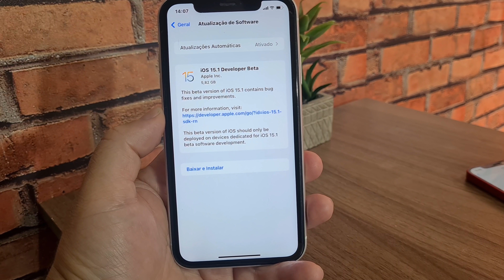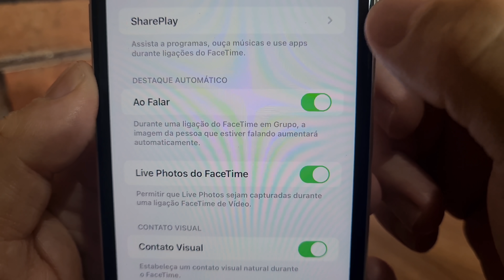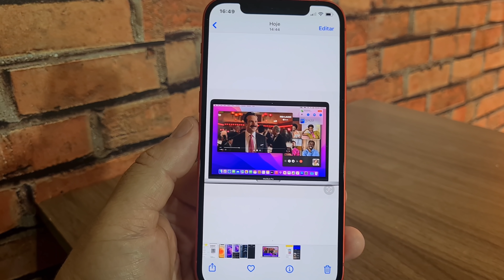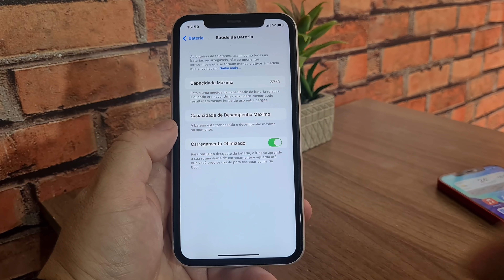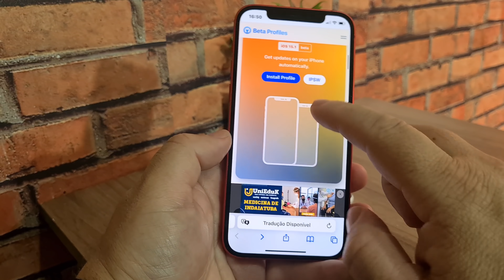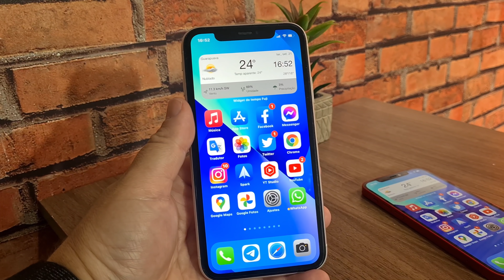IOS 15.1 BETA JA ESTA DISPONÍVEL. SAIBA OQUE MUDOU.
Link para entrar no programa beta público .

pedir ao APP para não rastrear .

Compre na Magalu usando nosso link e assim ajude o canal .🙌